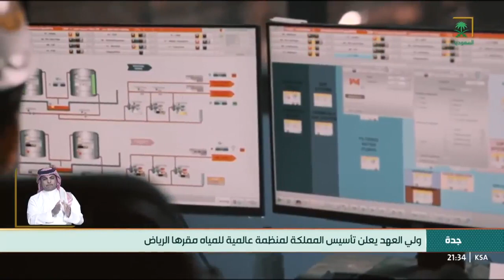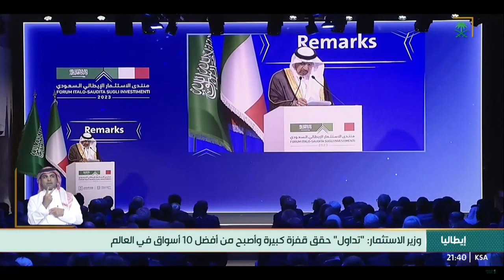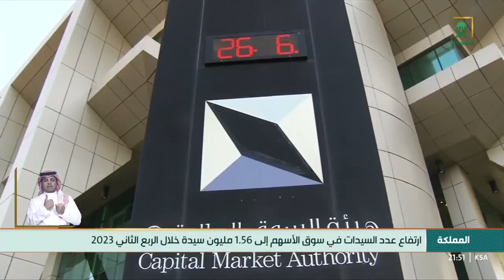نشرة الأخبار الرئيسة - الاثنين 1445/02/19 هـ.